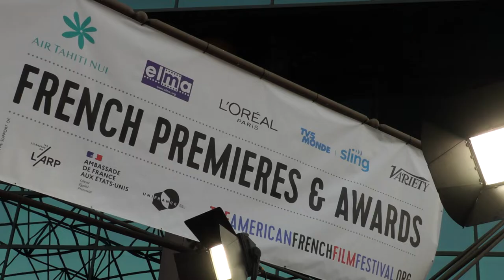TAFFF 2022 : Opening night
In 2022, the festival rebranded to The American French Film Festival. We celebrated our 27th year at the Directors Guild of America in Hollywood.